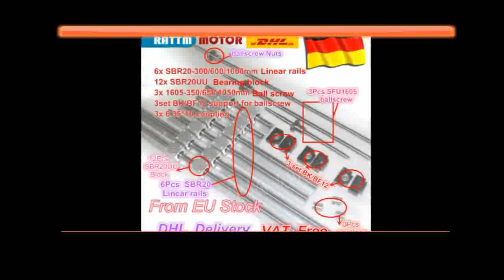Buying 6PC Square Linear guide L 4007001000mm & 3pc Ballscrew 1605 4007001000mm with Nut & 3set BKB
Product On Aliexpress

Brand Name:RATTMMOTORGuide Width or Diameter:20mmModel Number:1605Class:Cold rolled C7Material:Bearing steelScrew:1605 Ball screwBallscrew Length:400mm,700mm,1000mm20mm linear guide Length:400mm,700mm,1000mmCoupling:Flexible coupling 8x10mm